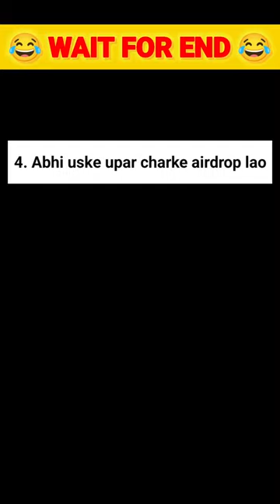Free Fire New Brick Swingers Mode Trick Gone Wrong 🤣 - Garena Free Fire Max#shorts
➡️ [ GAMING BABUN ]

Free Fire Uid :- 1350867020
Free Fire Game Name :- BABUN BHAI

Short Free Fire Video | Free Fire Short Video | Free Fire Whatsapp Status

Pro Tips And Trick

1.Garena Free Fire  indonesia Live 🇲🇨
2.Garena Free Fire Brazil   Live 🇧🇷
4.Garena Free Fire India Live 🇮🇳
5.Garena Free Fire  Singapore Live 🇸🇬
6.Garena Free Fire Thailand Live 🇹🇭

shorts
short
free fire
Big Dream Gaming
Baseer Bhai
Sanjay Das Official
Ajy Sah Official
Stor Yt
Maharaja Gaming
Rawase Gaming
Sharky ff
Vishal yt
Dropouter gaming
Tiktok video free fire
Gaming Babun

@PAGAL M10 @Rai Star @Gyan Gaming @Total Gaming @Desi Gamers @Pahadi Gaming @SWAM @Starline Army @SCS Gamer @UnGraduate Gamer

freefire technolive hackerfreefire totalgamingshorts noobtopro noobtoprojourney freefireindia@DBL N @Dragswami @TACKTUBE GAMER @Mj bro @ALPHA FREEFIRE @free fire india official